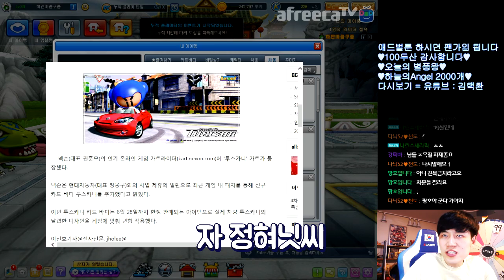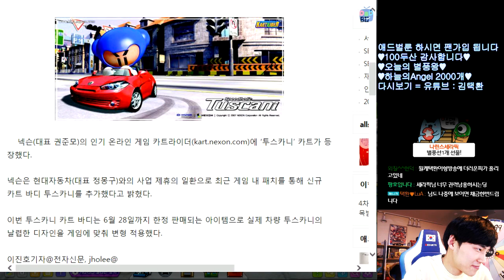[협찬] 2007년 한정판 「현대자동차 투스카니」 이 카트 아세요? 【카트라이더 김택환】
2007년 한정판 카트바디 투스카니